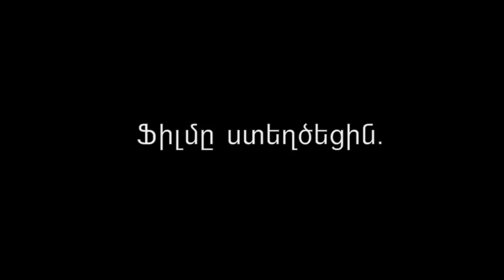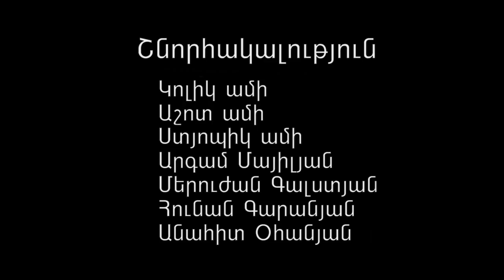Հողս գրկեմ է՜, գրկեմ hoxs grkem e grkem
ՌԵԺԻՍՈՐ: ԿԱՐԵՆ ՄԿՐՏՉՅԱՆ
ԴԵՐԵՐՈՒՄ: ԿԱՐԵՆ ՄԿՐՏՐՅԱՆ, ԼԵՌՆԻԿ ՀԱՐՈՒԹՅՈՒՆՅԱՆ , ՀԱՍՄԻԿ ՆԵՐՍԻՍՅԱՆ, ԱՐՄԱՆ ԴԱՆԻԵԼՅԱՆ, ԱՐԹՈՒՐ ԽԱՉԱՏՐՅԱՆ, ԱԿԻՄ ՄԿՐՏՉՅԱՆ
Այս հայրենասիրական ֆիլմը նկարագրում է 90-ականների սկզբին սահմանամերձ գյուղի փոքրաթիվ բնակիչների ապրելակերպը: Չնայած սոցիալական ծանր պայմաններին` նրանք չեն լքել գյուղը և պատրաստ են կյանքի գնով պահել իրենց հողն ու հայրենին: Դեպքերի ընթացքը պատմում է ֆիլմի հաշմանդամ հերոսը` սիրուն Անդոն, ով ի ծնե զուրկ է խոսելու կարողությունից, բայց սիրված է բոլորի կողմից: Եթե անմիջական մասնակցություն էլ չունենա, ապա նա գոնե տեղյակ է գյուղի բոլոր իրադարձություններից: Հողը գրկելու և նրանից ուժ ու զորություն ստանալու իր զարմանալի ընդունակությամբ նա կարծես հայ գյուղացու խորհրդանշական կերպար լինի: Վաղ առավոտից Անդոն գյուղի գլխավոր փողոցի աղբյուրի մոտ է: Հողը, ջուրը և ծառը ֆիլմում առանցքային դեր են խաղում: Առաջին կրակոցների ու ողբերգական դեպքերի ֆոնի վրա ֆիլմում նկարագրվում է սիրո մի գողտրիկ պատմություն, որը փաստում է կյանքի շարունակական ընթացքը և հույս ու հավատ ներշնչում հանդիսատեսին: